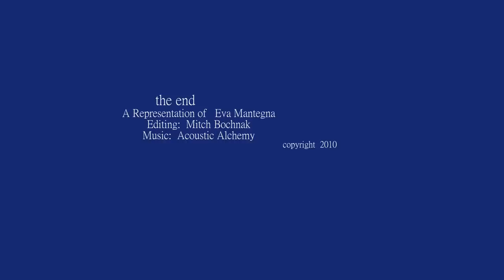My World II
A Representation of Eva Mantegna, Editing: Mitch Bochnak